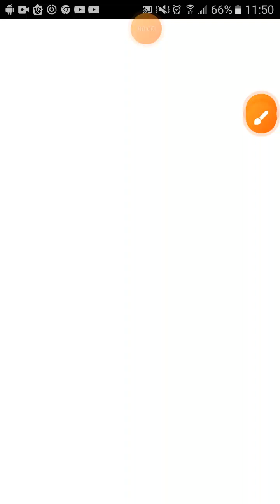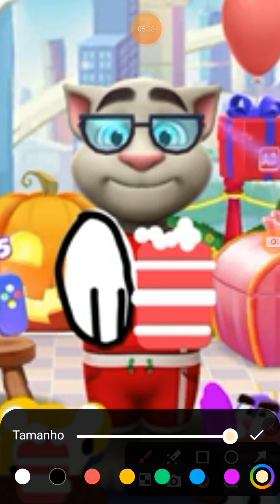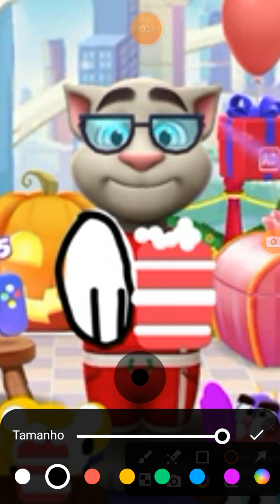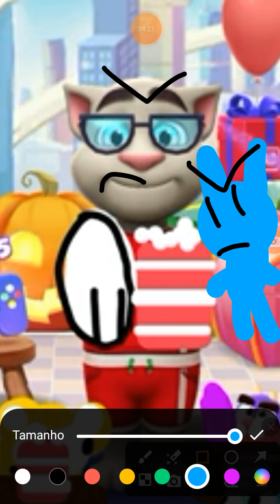O dot foi mal educado na escola parte 1